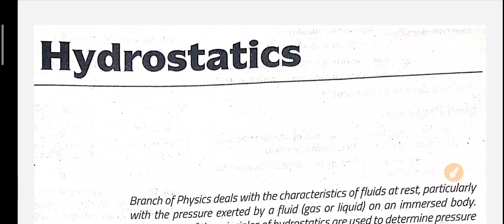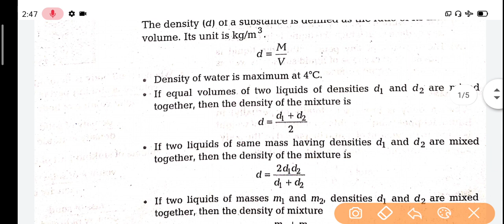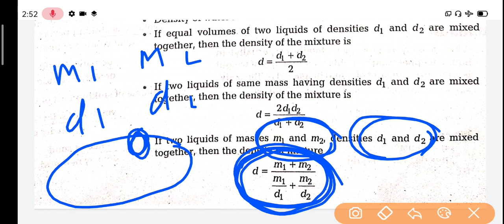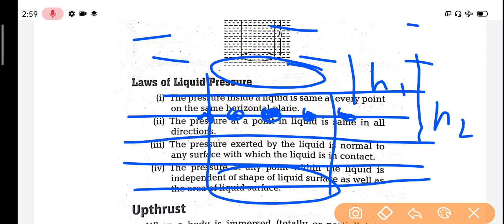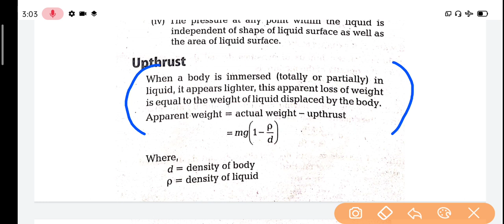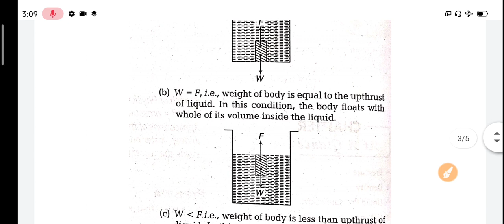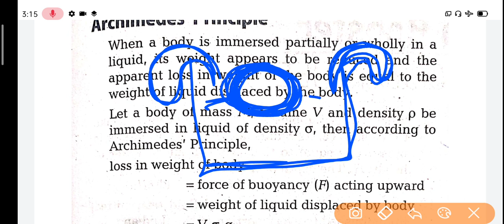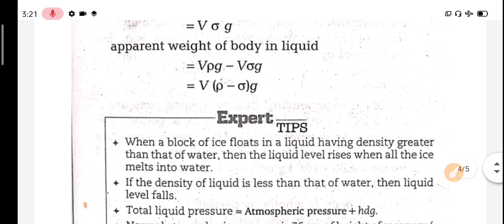Hydrostatic full chapter explained, polytechnic entrance exam 2020 for english medium students